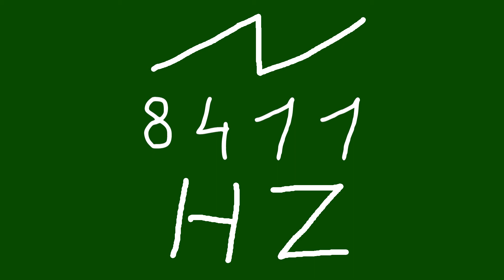8411 hz saw